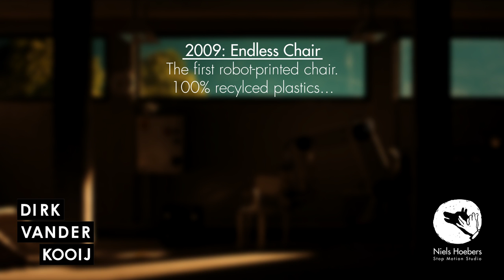Endless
This animation illustrates the development in 3d printing, from a regular 3d printer towards Vander Kooijs 3d printing robot, which offers endless possibilities.
The production process of 3D-printing a chair, innovated and improved by Dirk Vander Kooij.
What once took a lot of time and energy becomes effortless and efficient.